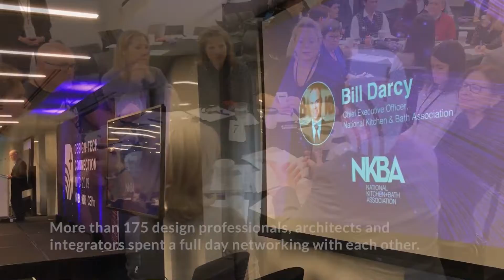Design + Tech Connection Highlights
The National Kitchen & Bath Association (NKBA) held the first-ever Design + Tech Connection event in NYC on December 11. The event brought together 175 designers, architects and integrators to discuss technology in the home.